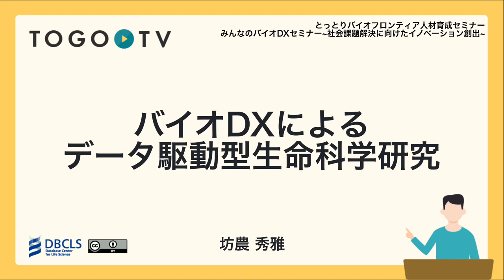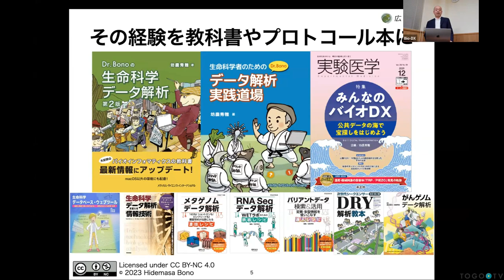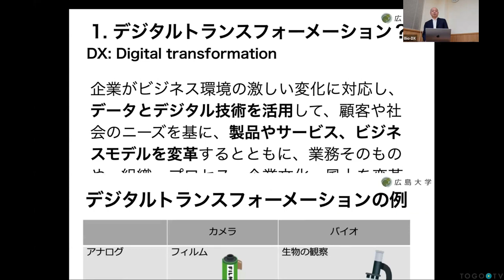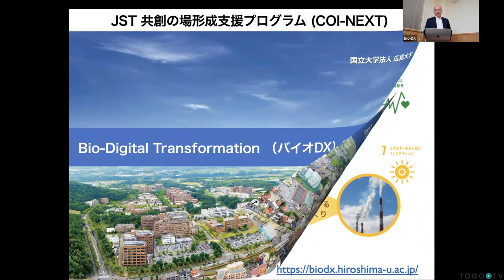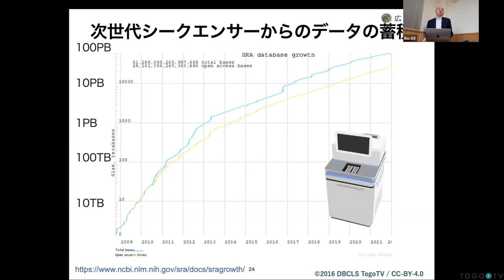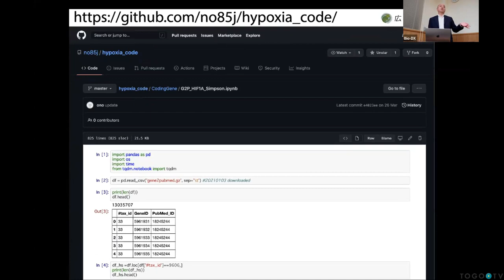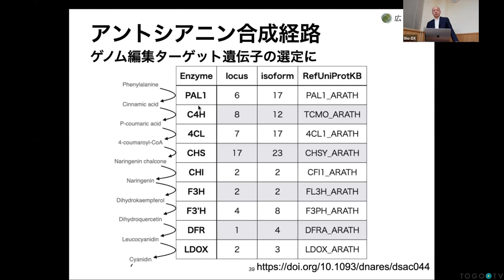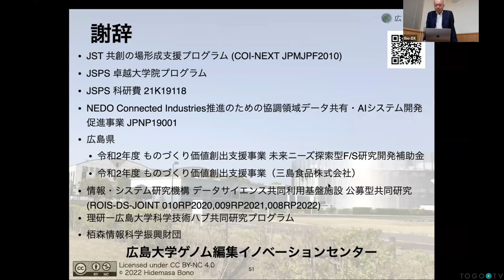バイオDXによるデータ駆動型生命科学研究 @ とっとりバイオフロンティア人材育成セミナー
本日の統合TVは、2023年5月22日に開催されたとっとりバイオフロンティアセミナー「みんなのバイオDXセミナー~社会課題解決に向けたイノベーション創出~」から、 広島大学 大学院統合生命科学研究科 ゲノム情報科学研究室 坊農 秀雅 氏 による「バイオDXによるデータ駆動型生命科学研究」をお送りします。